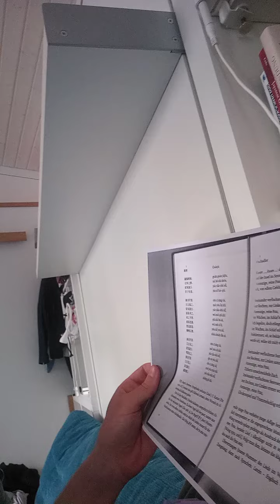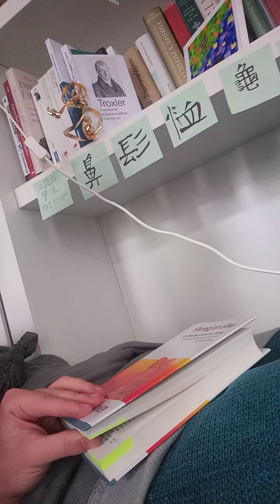Zehn Dinge, die Sie nicht tun sollten im Staat (Altchinesische version nach Fürst Shang Yang)